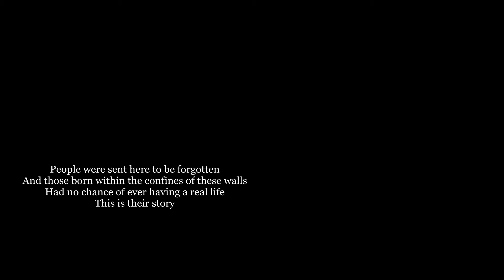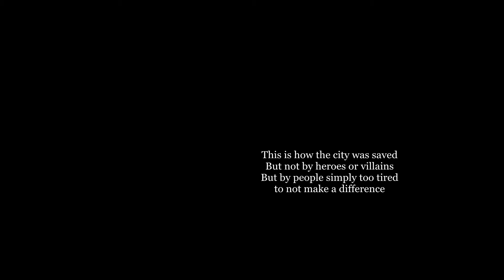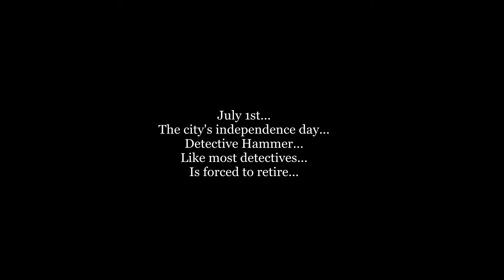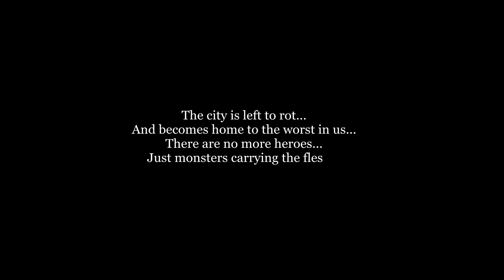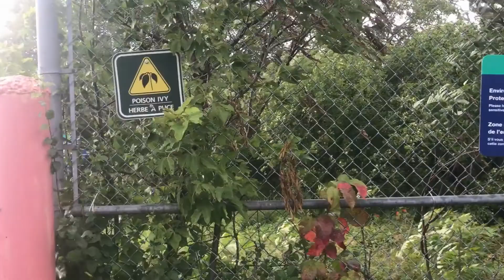The TCBS Show! District City #209! HD Redux! Chapter 1 - 4 !!!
Please enjoy responsibly. This means you, Terry.

The TCBS Show! Presents! The new original beta of our upcoming indie film! DC209! Made by film fans for film fans using nothing but an iPhone 7 and a bunch of bored local actors and actresses. Watch as we take zero dollars and show Hollywood just how easy it is to make an actual film without needing a ridiculously high budget or sex offenders! Oh, my!

Ottawa gets no love, so let's start here. The TCBS Show! Is one of the best new local community hubs for connecting to real life artists in your local area. We are a combination of many, and shall always remain that way.

Enjoy your art and passions, and keep on spreading that artistic fever, baby, yeah!!